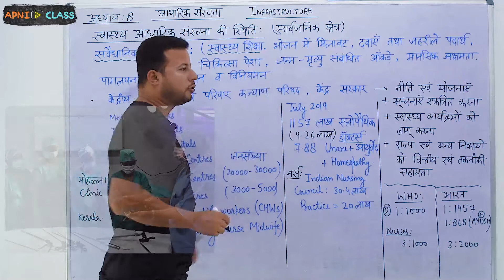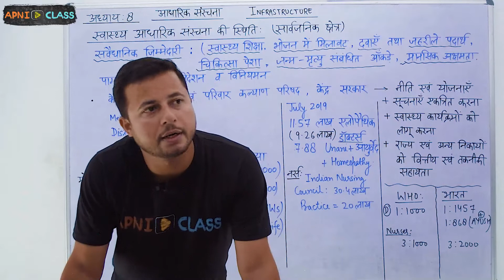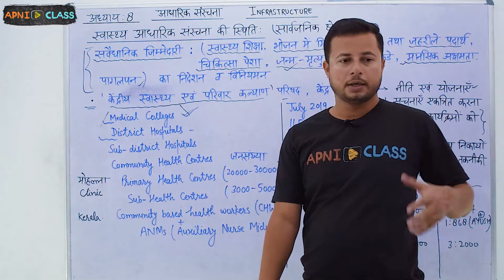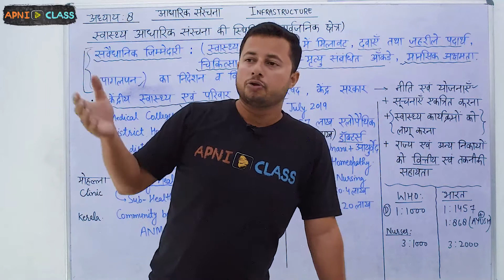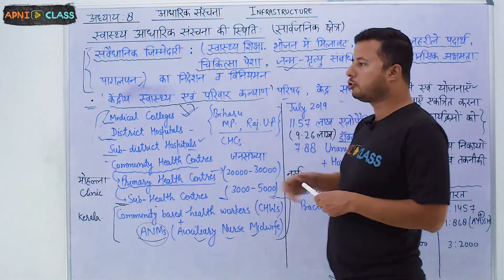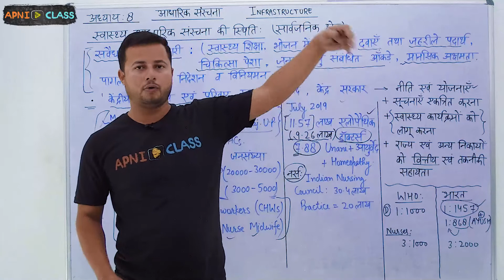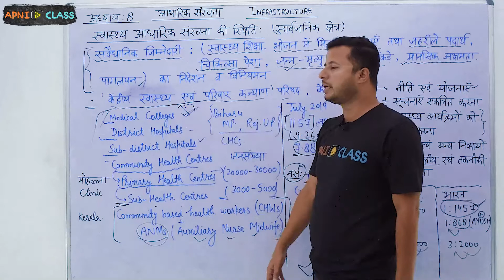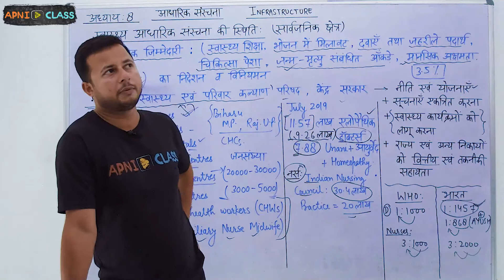Class 11th Economics | Chap - 8 Infrastructure (आधारिक संरचना) | स्वास्थ्य आधारिक संरचना की स्थिति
▶️In this video,
✔️ Subject:- Economics: Indian Economic Development
✔️ Topic Name:- Infrastructure (आधारिक संरचना) | Status of Health Infrastructure: Public Sector (स्वास्थ्य आधारिक संरचना की स्थिति: सार्वजनिक क्षेत्र) | Class 11 Economics | Chapter - 8 (Part - 9)
✔️यह वीडियो अध्याय के टॉपिक "Status of Health Infrastructure: Public Sector (स्वास्थ्य आधारिक संरचना की स्थिति: सार्वजनिक क्षेत्र)" पर आधारित है। यह हमारे 8th अध्याय का भाग - 9 है। 8th अध्याय 12 वीडियो के साथ कवर किया गया है। प्रत्येक वीडियो 12-13 मिनट की औसत अवधि का है
✔️Educator - Aniruddh Mishra -  BITS Pilani (MSc Economics and MSc Finance) Super 30